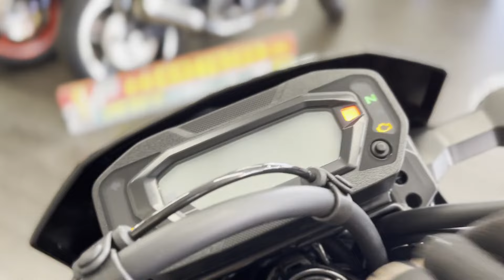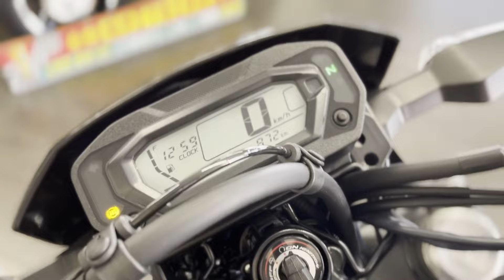カワサキ Kawasaki ＫＬＸ２３０ＳＭ エンジン音 ２０２３年モデル！フェンダーレス・テールランプカスタム！！